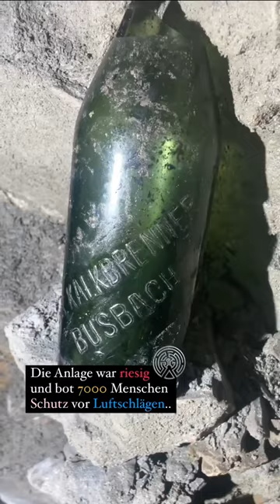Knochen 🦴 in geheimen ⛔️ Bunker im Berg 🏔️ gefunden 😱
(kurz: Urbex/Urbexing)
Urban Exploring ist die "private" Erkundung von Einrichtungen und sogenannten "Lost Places".
Seit 2015 besichtige ich verlassene Industrieanlagen, Katakomben, Bunker, Krankenhäuser, Villen, Industrieruinen, Militärische Anlagen, Bildungseinrichtungen und vieles mehr.
In dieser Szene wird sich an gewisse Regeln wie z.B:
"Take nothing but pictures, leave nothing but foodprints" gehalten.
Uns inspiriert der Verfall der verlassenen Gebäude und die dazugehörige Geschichte.
Nun möchten wir euch auf unsere Reise gerne mitnehmen und unsere Abenteuer mit euch teilen.

Pakete/Briefe an folgende Adresse:
Karsten Krahe
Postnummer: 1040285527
Postfiliale 407
Jülicherstraße 207
52249, Eschweiler

Begleite uns auf die Reise 🧳🏥🏭📸
|🏕 Outdoor |🏡💀|🗺Adventure |